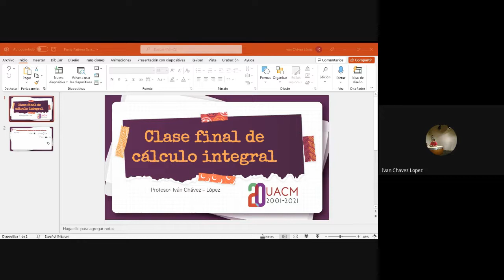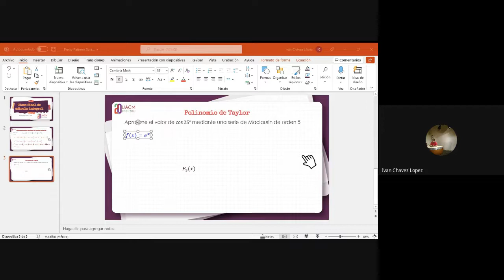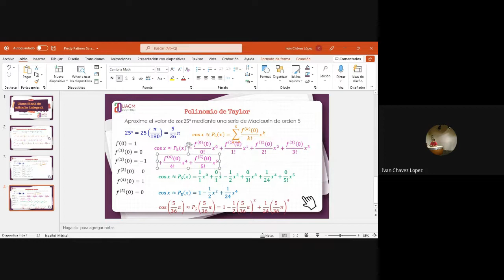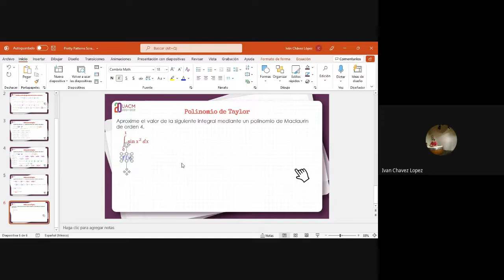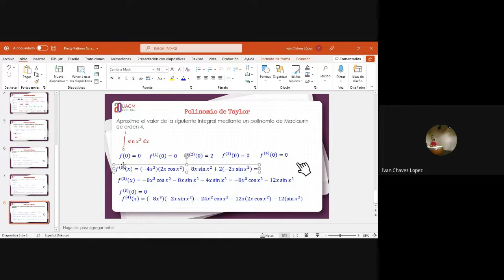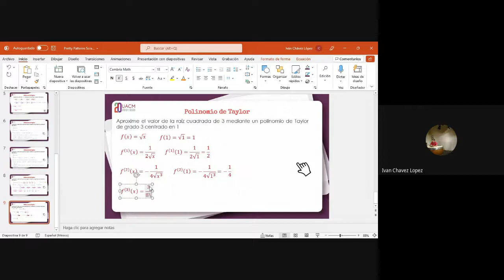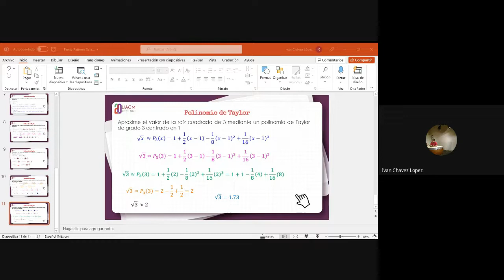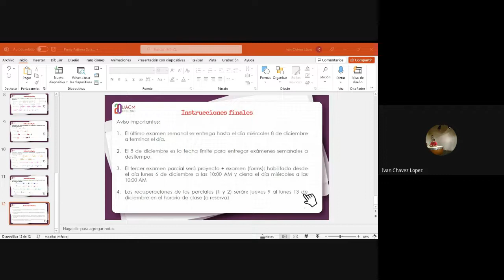Clase final de cálculo integral UACM 202